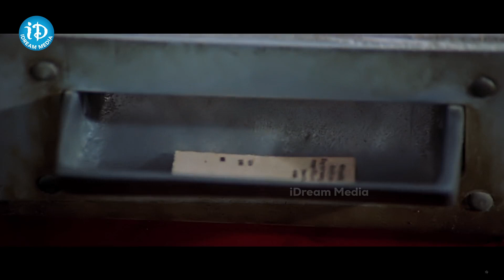Brahmanandam and Venkatesh Comedy Scenes | ఇప్పుడు ఎలా ఉంది..ఎందుకు మాస్టరు మాటిమాటికి అడుగుతారు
Brahmanandam and Venkatesh Comedy Scenes | ఇప్పుడు ఎలా ఉంది..ఎందుకు మాస్టరు మాటిమాటికి అడుగుతారు | iDream Celebrities